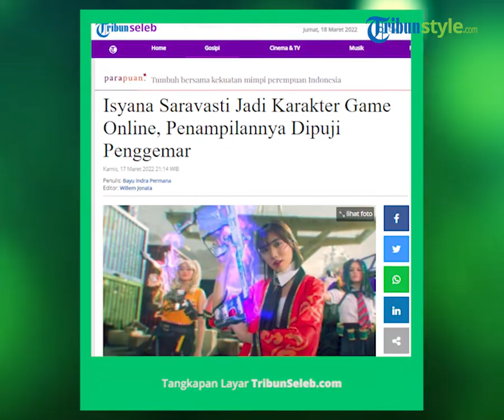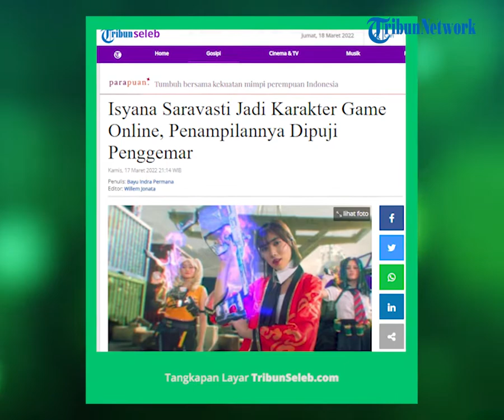Penampilan Isyana Jadi Karakter di Gim Free Fire Jadi Sorotan Warganet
TRIBUN-VIDEO.COM - Isyana Sarasvati baru saja mengunggah sebuah video yang memperlihatkan dirinya jadi karakter game online.

Ia tampil memukai dengan setelan traning dan memegang senjata api.

Penampilan Isyana pun dinilai para penggemar sangat memukau.